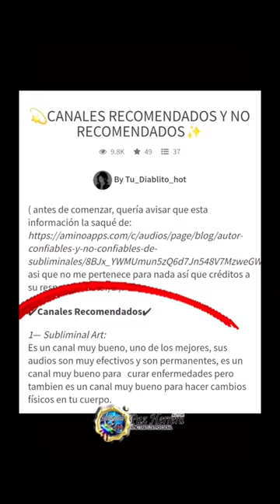testimonios: Hola, Soy Ximena Herrera, conocida como Paz herrera, terapeuta de este canal🫂❤️🦋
en facebook un poco mas expliplicito y detallado clic abajito del video en ver mas...
mis testimonios: Hola, Soy Ximena Herrera, conocida como Paz herrera, terapeuta de este canal🫂❤️🦋